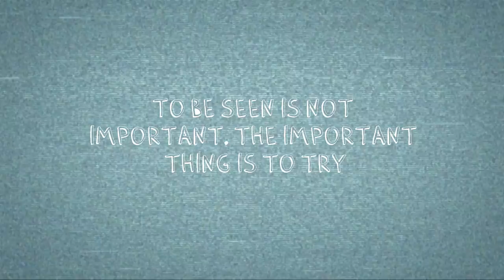Do you like Skate ? - RUEDAFILMSDB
Do you like Skate ? , reflexiona , piensa , tan importante es la constancia en la vida , como negativa puede ser la obsesión , hara que falles, que no pienses con claridad y te frustres. ENJOY SK8 ¡¡

RUEDAFILMS ( DIEGO VILLALBA BRACCI )
RIDER : MANU BIDELBERG